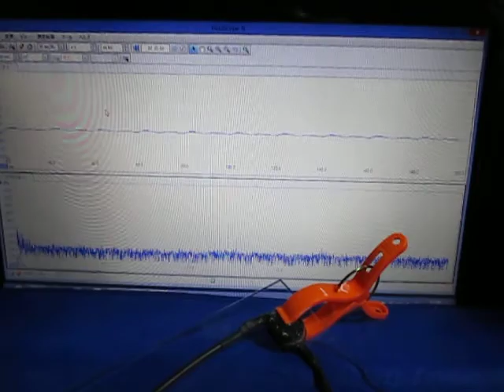超音波‹伝搬›実験 Supersonic wave experiment